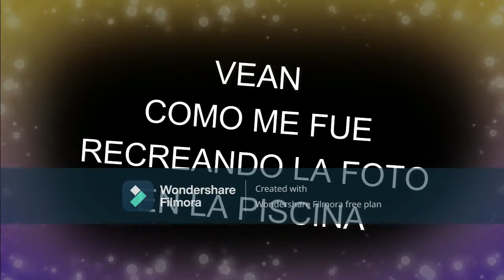RETO RECREANDO FOTOS DEL INTERNET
En este video, quiero divertirnos juntas y juntos mis amores, al hacer el intento de recrear fotos del internet (NO tengo los derechos de autor de las fotos, ni son dueña de las fotos del internet)